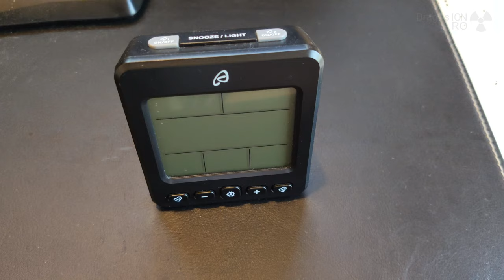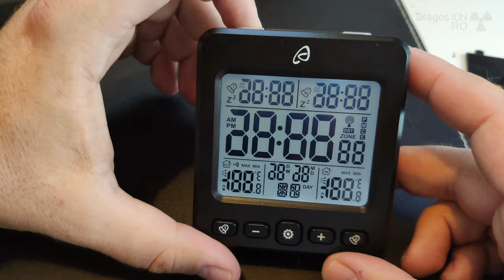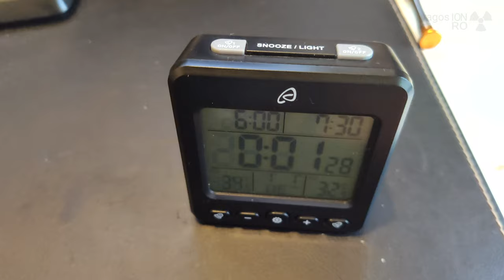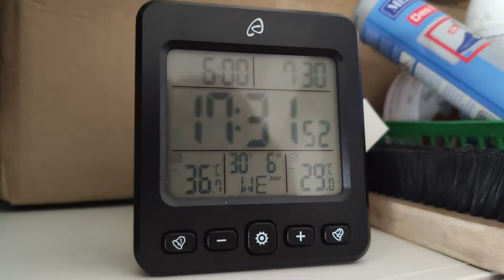Repair LCD with missing segments | Zebra connector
Temperature station repair LCD Zebra connector when lcd segments are missing or some are the lcd segments are faded while other are ok.
Also works when t lcd is off completely but there is power to the gadget or device you are trying to fix.
These are called Elastomeric connectors - you could try to measure it and find a replacement.
the placement doesn't matter.
they can even be longer than the old one.
the main size is the distance between the board and LCD contact points.
That can be slightly longer but not shorter.

Any questions?